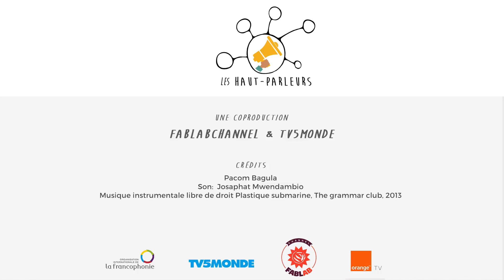La gym à la casse - Pacom en RDC - Les Haut-Parleurs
Reagan a monté un gymnase tout à fait particulier avec ses amis: ils adaptent des pièces détachées de voitures bonnes pour la casse. Une salle de sport bon marché pour ceux qui travaillent dans la sécurité privé. Rencontre avec ces bodybuildeurs congolais.

Crédits :
Pacom Bagula
Son: Josaphat Mwendambio

Musique instrumentale libre de droit Plastique submarine, The grammar club, 2013